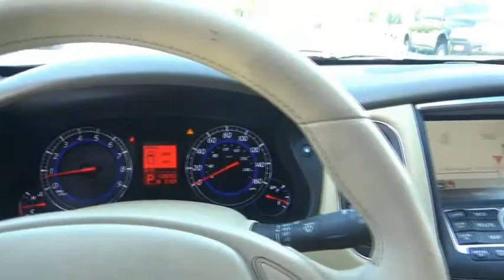2008 INFINITI EX35 Littleton Co 8M355719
5077 S. Wadsworth Blvd

Recent Arrival! Automatic, AWD, Navigation, Leather, Heated Seats, Backup Camera, Sunroof, Navigation System. Blue AWD 5-Speed Automatic with Overdrive 3.5L V6 DOHC 24VLocated in Littleton CO, serving the greater Denver area, including Lakewood, Highlands Ranch, Englewood, Centennial, Arvada, and Aurora.